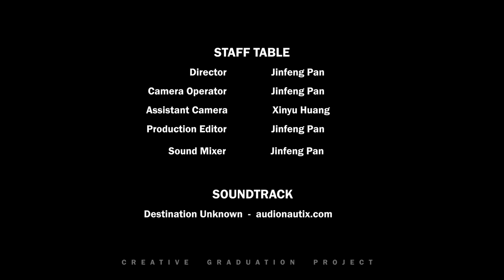Shiraz Cabernet 2016 - Wine Creative Photography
Director: Jacky Pan
Filming Equipment: iPhone 13 Pro

For more creative photography & videography, please follow Instagram@spn_onair